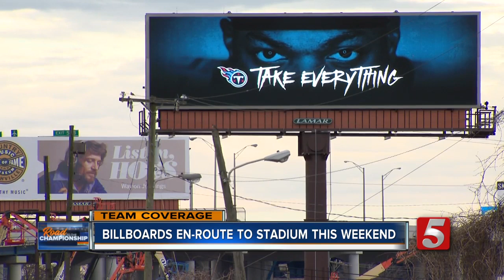Titans billboards put up in Kansas City by Nashville realtor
A Nashville realtor put up a Titans billboard in Kansas City to show support for the boys even while they're not on their home field.